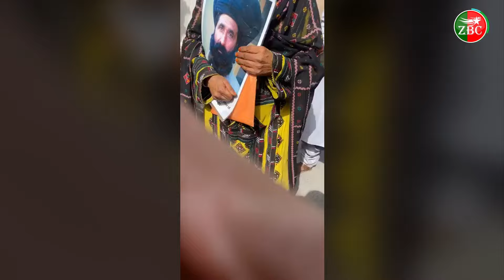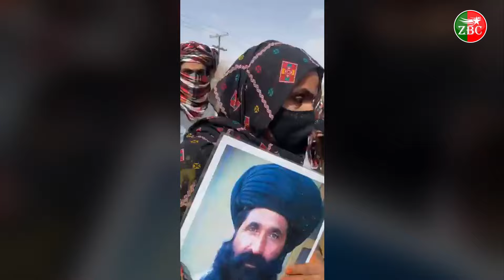Shaal: State violence against relly of forcibly disappeared Zaheer Ahmad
Shaal: State violence against relly of forcibly disappeared Zaheer
Ahmad

ZrumbeshBalchi

ZrumbeshEnglish

.youtube.com/zrumbeshzemir